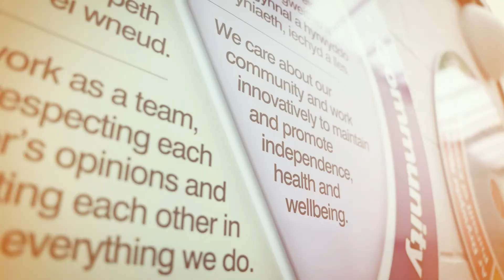RHA SUPPORTING LOCAL - BUILDING STRONG PARTNERSHIPS - VISION PRODUCTS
RHA SUPPORTING LOCAL
At RHA Wales we believe that we deliver more than just housing. We believe that our holistic approach to work can ensure we build sustainable communities and improve the lives of those around us. To achieve this we recognise the need to invest in our communities.
Our ambitious high street developments of The Big Shed, The Little Shed, The Work Shed and high street regeneration are examples of our commitments but we recognise that we can do more.

We want to better understand our communities and the role we can play within the ‘Foundational Economy’ of south Wales. This is the everyday, yet essential economy employing an estimated 1 in 4 jobs in Wales.
It is said that this is often an overlooked and taken for granted part of our economy, but it’s really important for us to think about, as it involves the businesses and organisations that are truly rooted in their communities, the ones that can’t be moved abroad, here one minute and gone the next. The foundational economy is concerned with the very building blocks and cornerstones of our fantastic communities, such as our high street shops and small businesses.